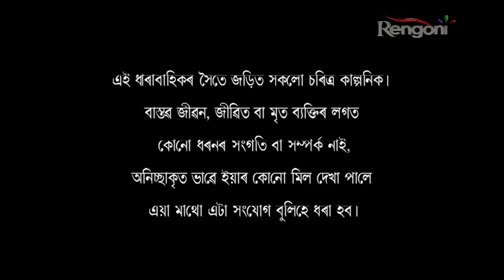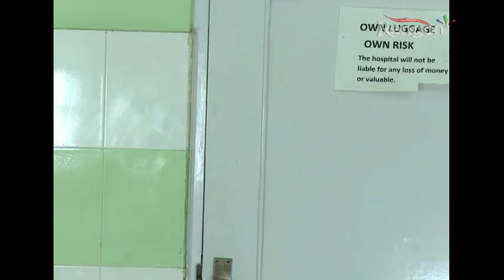Epahi Hukh Epahi Dukh EP210 p1